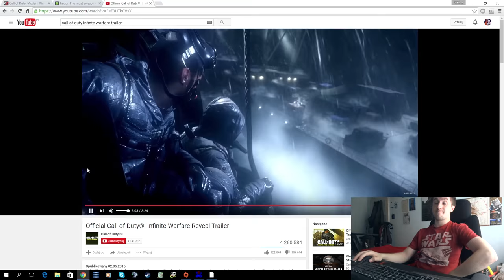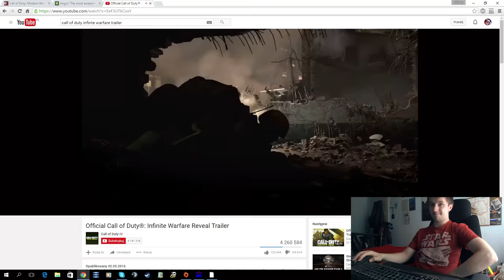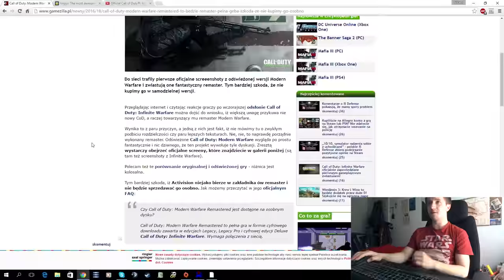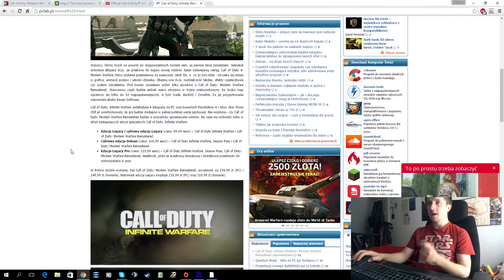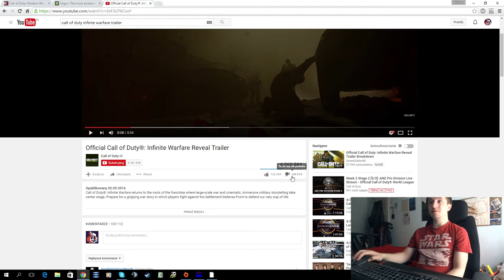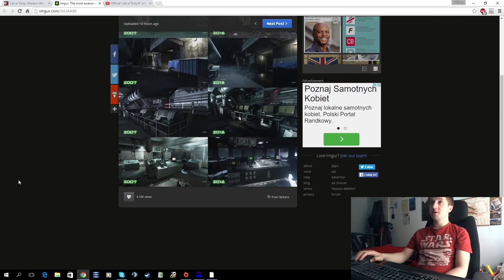Dlaczego nie kupię nowego(starego) CoDa a chciałbym?